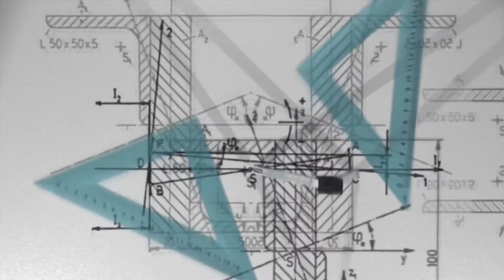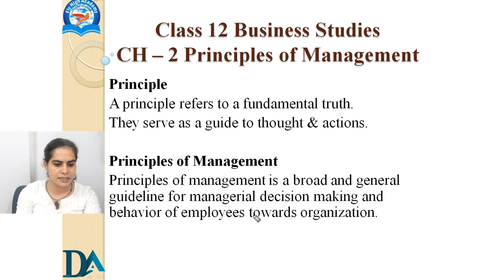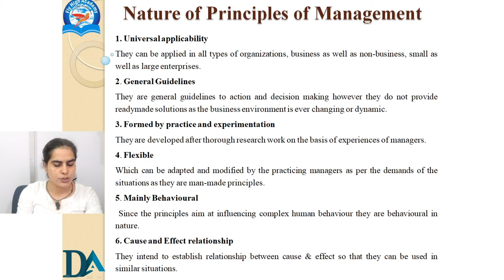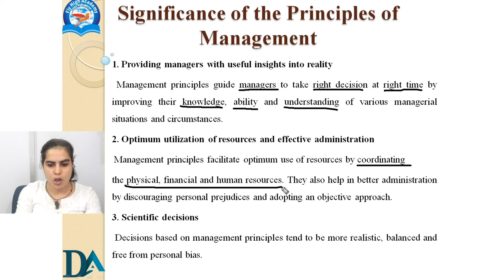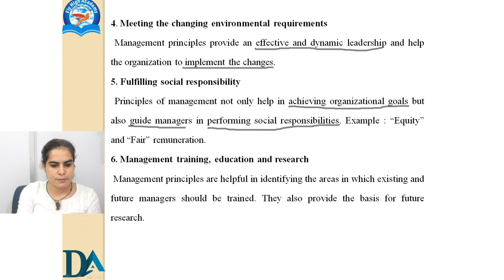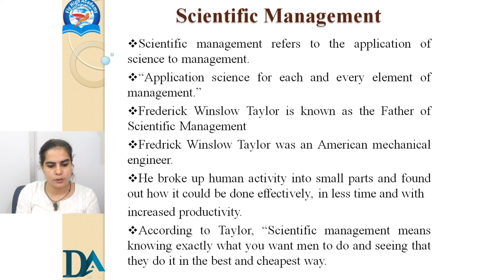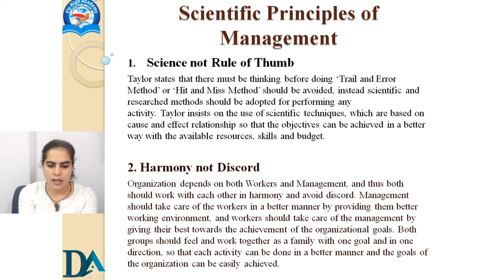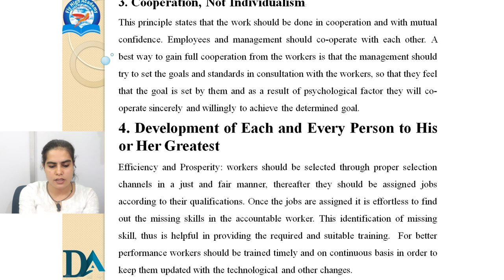Principles of management| ch-2 || part 1 || business studies | class - 12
Spoken English